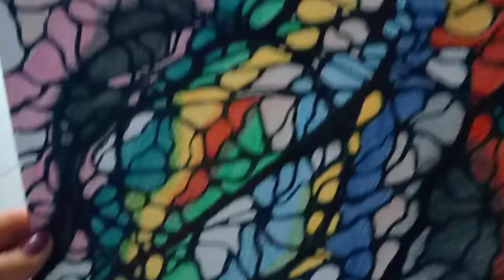Чем мы занимаемся в Мерсине без электричества?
3000 ЕВРО В МЕСЯЦ НА МАРКЕТИНГОВОЙ И ИНВЕСТИЦИОННОЙ ПРОГРАММЕ.